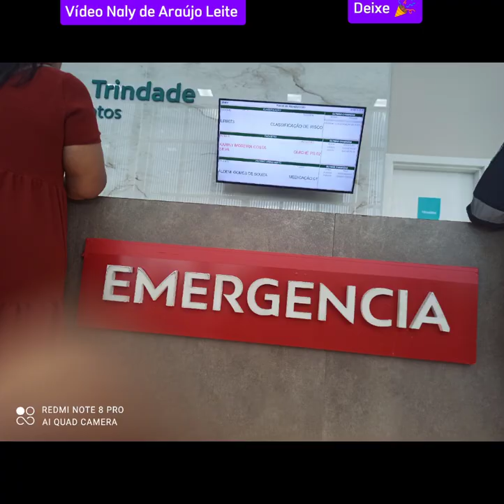"Uma família não precisa ser perfeita, só precisa ser unida."MOMENTOS EM FAMÍLIA - TRINDADE,GO.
Quem quiser colaborar com o meu canal chave pix

A verdadeira felicidade está na própria casa, entre as alegrias da família.Leon Tolstói
Quando as raízes são profundas não há razão para temer o vento.Provérbio Chinês
Ter uma família significa que você é parte de algo muito maravilhoso. Significa que você amará e será amado pelo resto da sua vida, não importa o quê.Lisa Weeda

Observação: esse canal é independente , não tem vínculos com Associações, Sociedades, Instituições, ONGS, e nem patrocinadores.